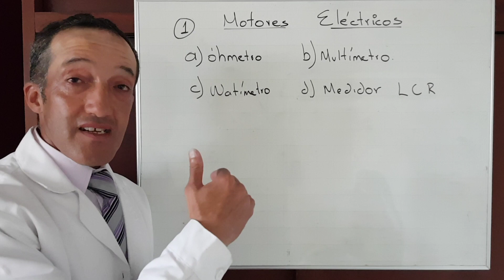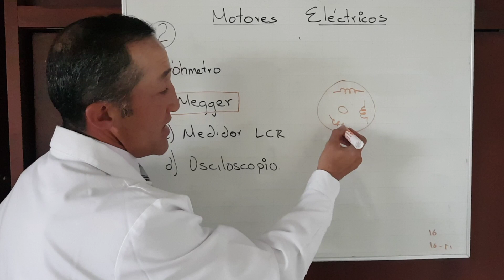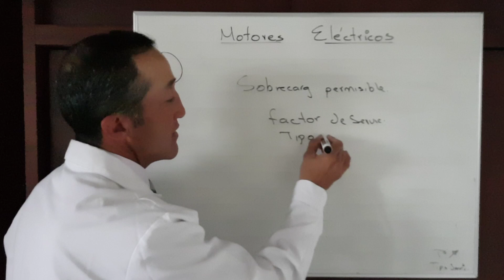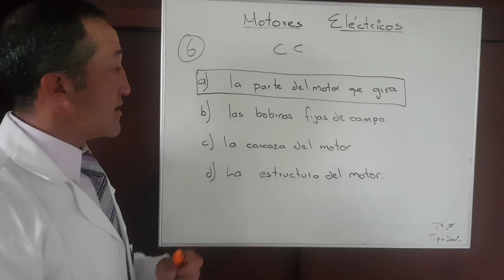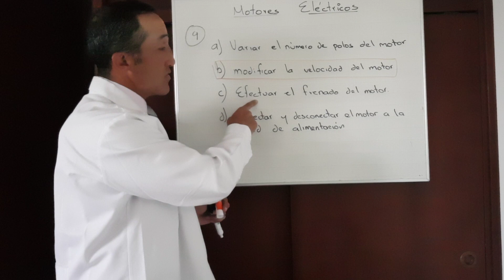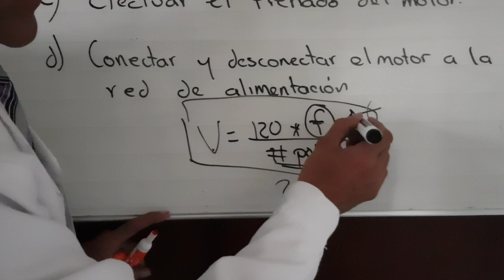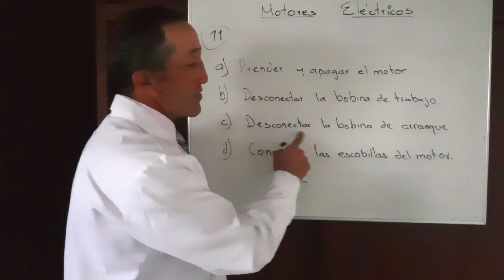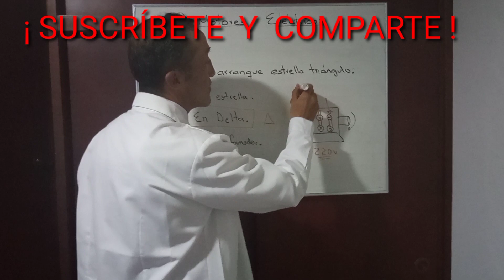🕵️Preguntas resueltas y explicadas de MOTORES ELÉCTRICOS.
preguntas para recordar y aprender temas de electricidad.

Amigos si desean apoyarme con alguna donación,  aquí les dejo mi link de Paypal   , de antemano agradezco su ayuda y a las personas que me han hecho donaciones les agradezco  de todo corazón para continuar con esta hermosa labor.  ¡ mil  y mil gracias !.